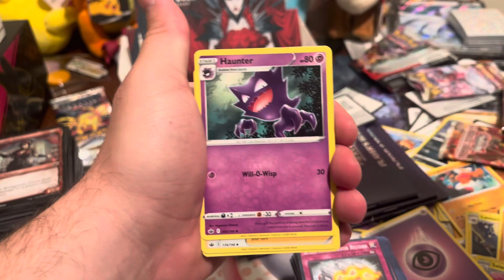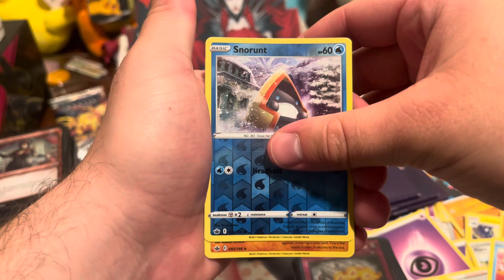Day 191 - That’s a Dope Sky if I’ve Ever Seen One